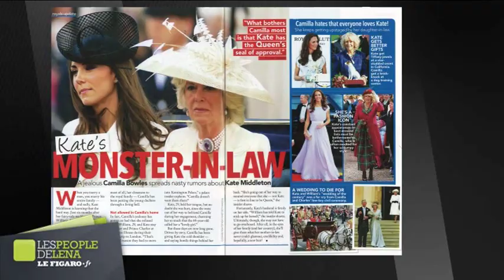Les 100 jours de Kate Middleton - Le Figaro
Paris Match et le magazine américain In Touch attribuent à Kate Middleton la note de 20/20. Mais pour In Touch, le conte de fée a son versant noir : Camilla Parker Bowles, l'épouse du prince Charles serait folle de jalousie envers sa belle-fille .